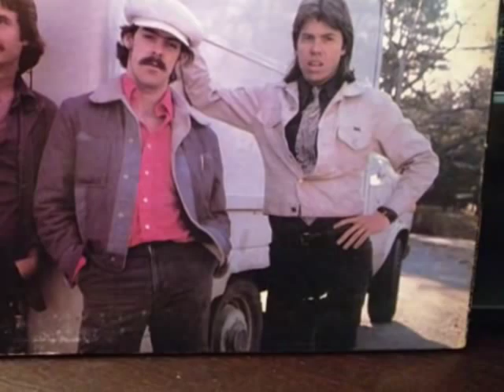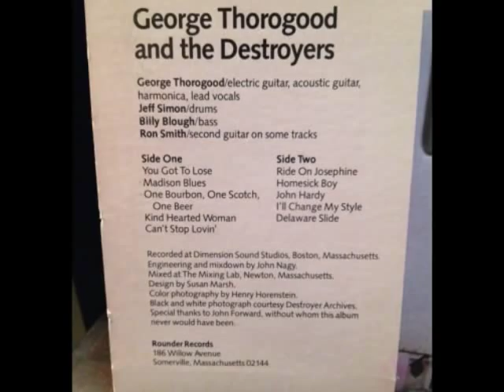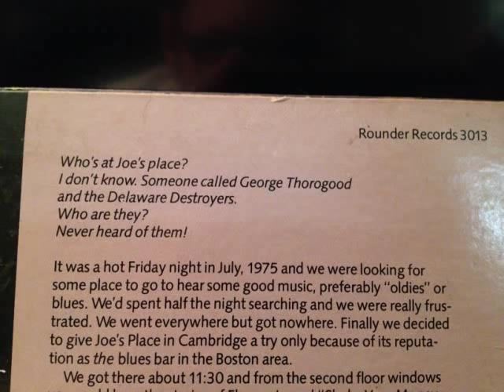Ride On Josephine - George Thorogood and the Destroyers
Ride on Josephine - Track 6 from George Thorogood and the Destroyers' debut album. Audio taken from my personal vinyl collection.